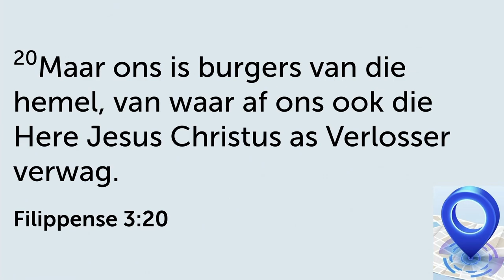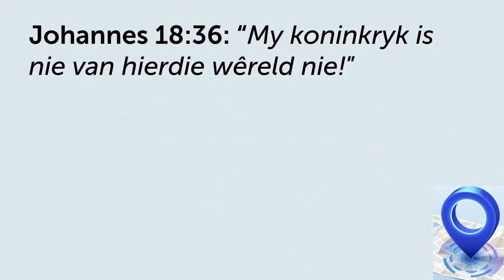Wie is JY? Jy is nou 'n Burger van die Hemel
Hierdie is 'n uitknipsel van die preek: Wie is ek? My nuwe Identiteit in Christus | 21 Treë van Dissipelskap.